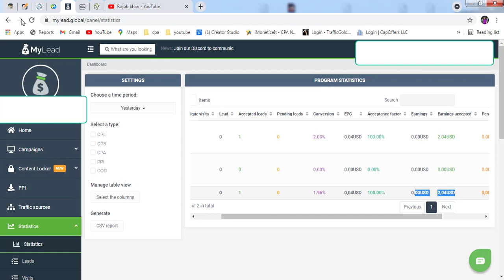Office 365 email দিয়ে প্রতিদিন ইনকাম করুন $5 থেকে $10 ডলার.how to earn money online.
Office 365 email দিয়ে প্রতিদিন ইনকাম করুন $5 থেকে $10 ডলার.how to earn money online. / Step By Step/..asa kori video ti apnader valo legese, valo lagle obossoi like comment & share and Subscribe korben, “SO” Subscribe to this channel and keep receiving updates as new videos. always to be updated subscribe to our channel.Thanks………